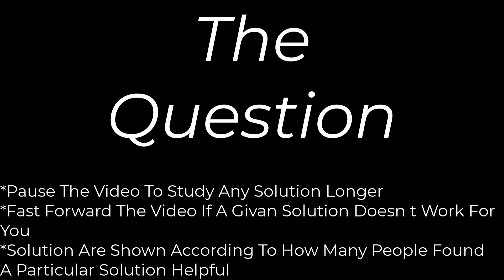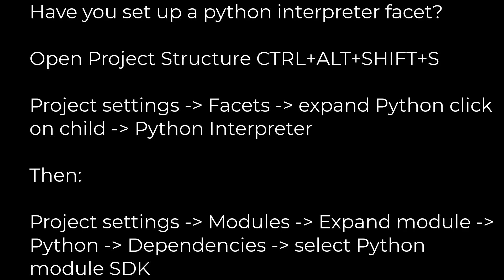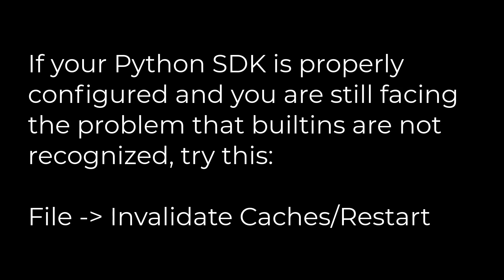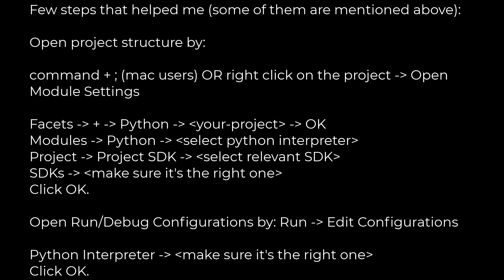Python :How do I get IntelliJ to recognize common Python modules?(5solution)